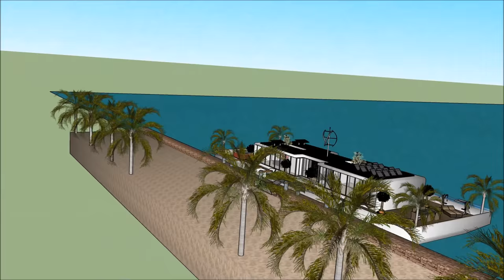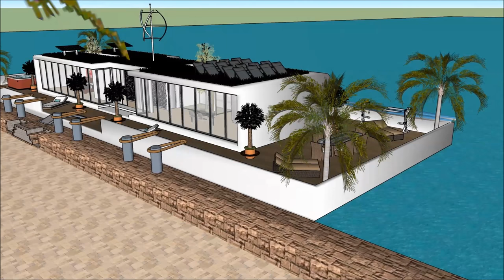Hausboot leben Amsterdam in HOLLAND DEUTSCHLAND NL Super Yacht schwimmende Villa auf Barge Marken Un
The Hausboot leben Amsterdam in HOLLAND DEUTSCHLAND NL Super Yacht schwimmende Villa auf Barge Marken Un ist gemacht, um die Lebensqualität zu erhalten:

The Hausboot leben Amsterdam in HOLLAND DEUTSCHLAND NL Super Yacht schwimmende Villa auf Barge Marken Un beinhaltet ein extravagantes Barge Design, das für den extravaganten Benutzer bereit ist, das Barge Houseboat zu mieten

Das Hausboot leben Amsterdam in HOLLAND DEUTSCHLAND NL Super Yacht schwimmende Villa auf Barge Marken Un hat drei Ebenen Pläne mit Keller darunter, die alle Einrichtungen enthalten, die für den Mieter benötigt werden. Das Houseboat Barge verfügt über ein einzigartiges modernes Design mit einzigartigen architektonischen Besonderheiten. Es verfügt über einen eigenen Wohnbereich mit herrlicher Aussicht auf die Bucht.